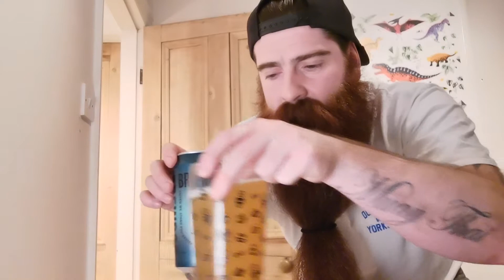BrewDog - OG Hazy NEIPA 7.2% ABV - Beer Review #17 NEIPA Mini Series Part 2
Evening all, hope you are well?

Hedgey here from Beard Meets Beers!

Beer review #17!

This is part 2 of the NEIPA mini series.

So in this one, I am tasting BrewDog OG Hazy NEIPA 7.2% ABV. I picked this 440ml can for £3, at the local Tesco Extra.

Hopefully you know by now I do love a NEIPA? That still hasn't changed haha!

Yes I know I royally butchered 2 of the 4 hops! But I'm ok with that haha

Firstly... I got a the hoppy aroma & a face of sweet tropical fruits.

Secondly... You still got the full juicy tropical flavours as you are taking the first sip. If you like Hazy Jane, then O-G Hazy is her big sister. There just seems to be that extra bit packed into this.
The sweet juicy tropical flavours are there to stay, well until the glass is empty. You do get a subtle bitterness, but it isn't over powering & makes for a very enjoyable drink all in all. So it's ticks plenty of boxes, especially as a lover of the NEIPA variety.

As I mentioned, this a 3 part mini series. Just a bit of fun which will be revealed in the 3rd instalment.

I hope you enjoyed this video? If you did & you are interested in seeing more from me.

As always, I appreciate you taking your time stopping by & checking my video out.

Until the next one, take care, stay safe & Hedgey out!!